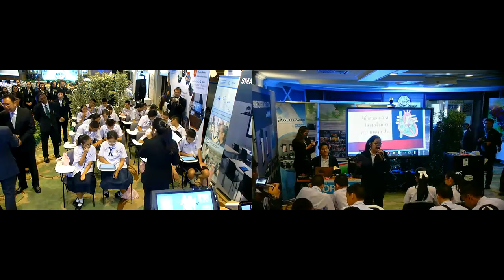งาน Smart Bangkok Education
บริษัท วรธันย์ เทคโนโลยี จำกัด ได้นำห้องเรียนจำลองไปจัดแสดงในงาน Smart Bangkok Education เมื่อวันที่ 30 กันยายน 2561 ที่ ศาลาว่าการ